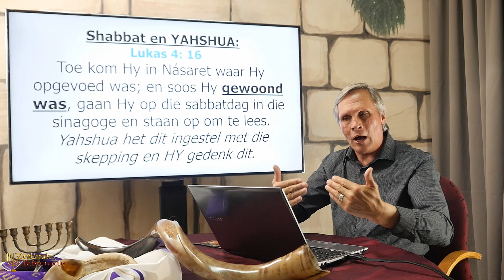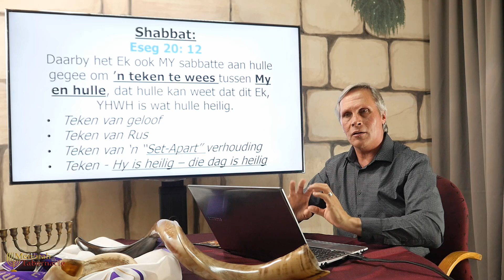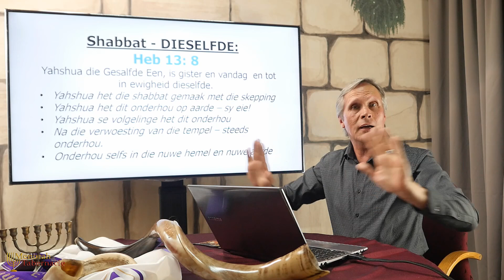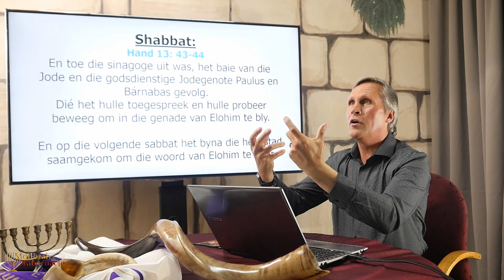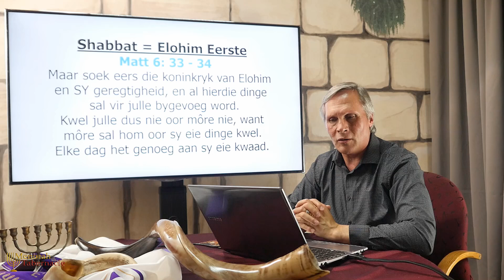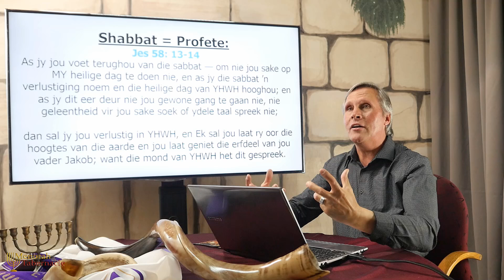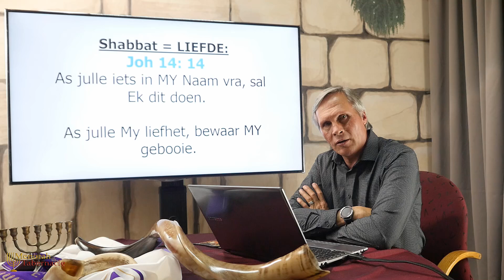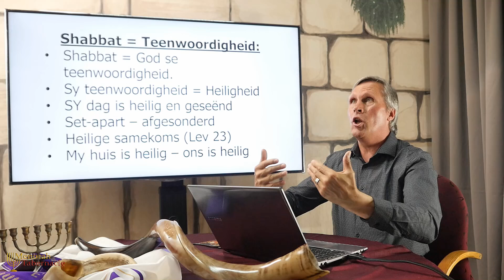Shabbat in Konteks Deel 2 - Past. Frik Weideman | Menorah Tabernacle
Shabbat in Konteks Deel 2